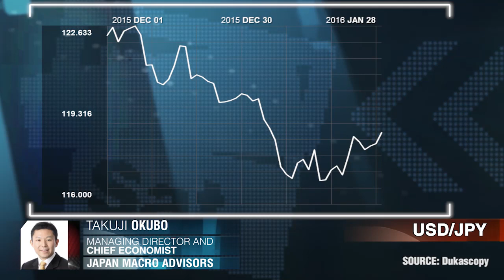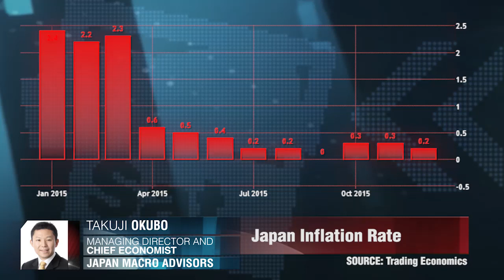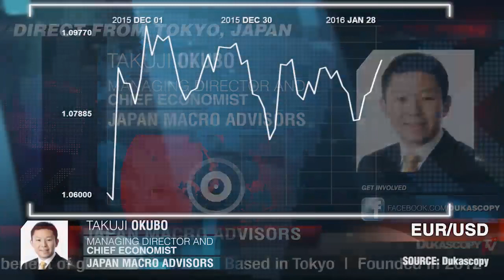Japón en terreno negativo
A pesar de que la Reserva Federal dejó sin cambios las tasas de referencia, un banco sorprendió a los mercados. Takuji Okubo, Director General de Japan Macro Advisors